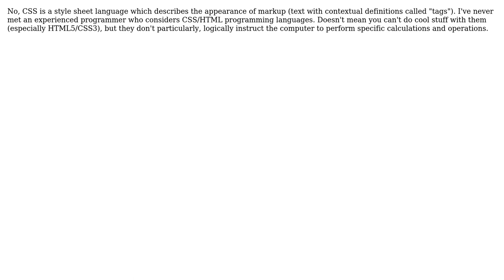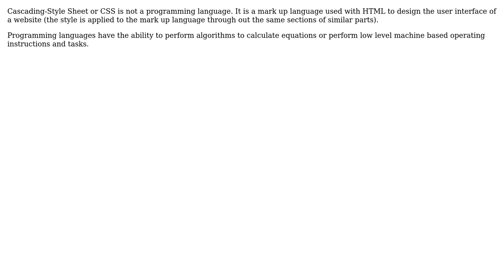Software Engineering: Is CSS a programming language? (4 Solutions!!)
Software Engineering: Is CSS a programming language?

With thanks & praise to God, and with thanks to the many people who have made this project possible! | Content (except music & images) licensed under CC BY-SA | Music | Images & others | With thanks to user SoftwareCarpenter user Peter Olson user Matt user Jonathan. user Dimitrios Mistriotis and the Stack Exchange Network Trademarks are property of their respective owners. You are responsible for your own actions.